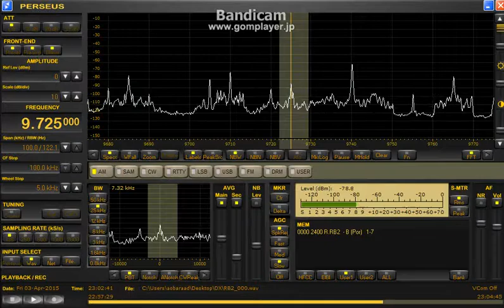Radio RB2 (Brazil) on 9725 kHz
Received in Teaneck, New Jersey, USA.  Using MFJ-1899T Whip Antenna on the roof top of my car.